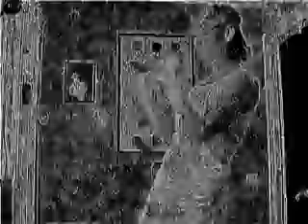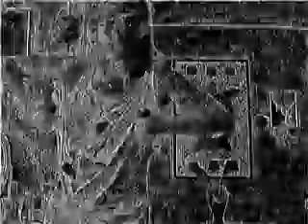rasta mornings (утренняя гимнастика)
Кто жил в СССР, возможно помнит, как дядька в черных ртуселях и тетка в купальнике учили нас ставить ноги на ширину плеч. Потом их сменило легкое порно под названием аэробика и DVD-уроки стриптиза от Электры. Для разнообразия предлагаю следующую физкультминутку. Спел - дядя Лё (чемпион физкультурного r&b) song by mr Лё